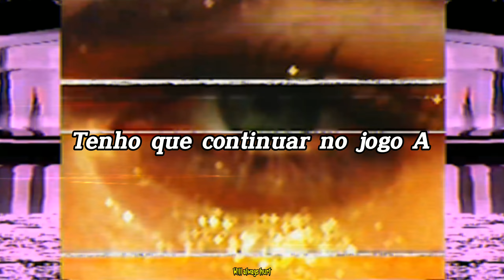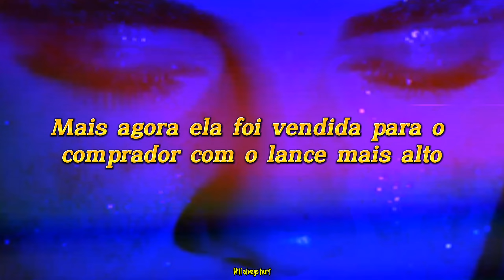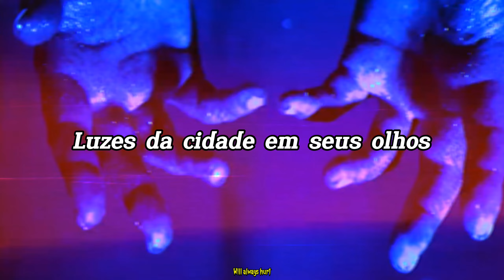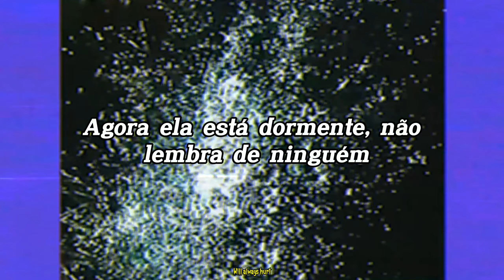No Gold - Akine (Legendado/Tradução)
Letra:

Midnight showers in the dark
Nightmares come streaming with the water
Cold leaks in from the floor
She used to be a business man's daughter
Future left undiscovered, then
Pain comes dancing with laughter in her body
Now she lies on her favorite bench, lies in her only dress

She rewinds to a time
When she was clean and fresh
Gotta stay on her A-game
Always gotta play and party hard, of course

She had gold running through her fingers
Turns to mold, yeah, she was a thinker
But now she's sold to the highest bidder

Figures come streaming with the sunshine
All clean and white, except that guy
That stain on his shirt, and the mess is mine
No, I mean hers, she is confined
To what six shames to blame
And can not find herself, no

It turns to mold, yeah, she was a thinker

And she rewinds to a time
Never sunk to the right side
City lights in her eyes

Now she's numb, she has no one
Now she's numb, remembers no one

Ela sempre teve ouro 🥇